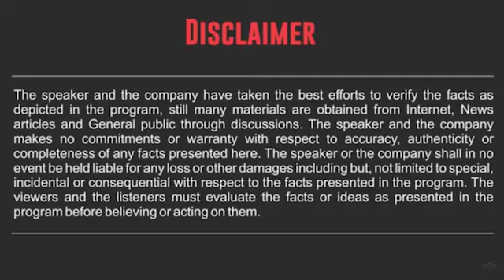लक्ष्य को आसानी से कैसे प्राप्त करे : श्री.दीपक जोशी